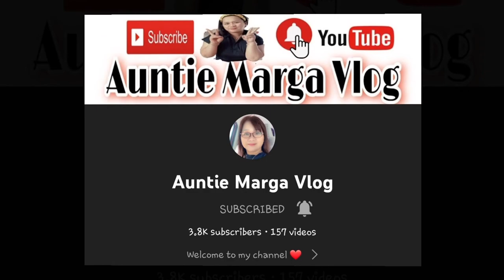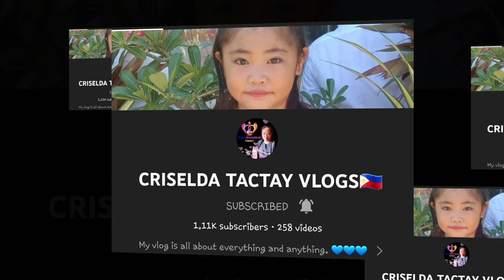CSC CELEBRATION 2022 CHEERDANCE COMPETITION 3RD RUNNER-UP CLUSTER 1 | VLOG 86 | A TRAVELER 21